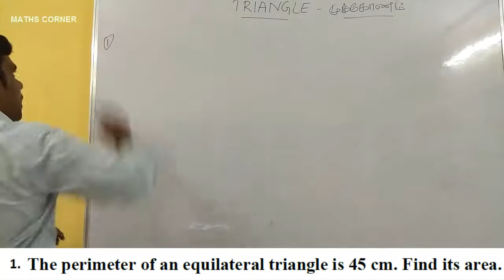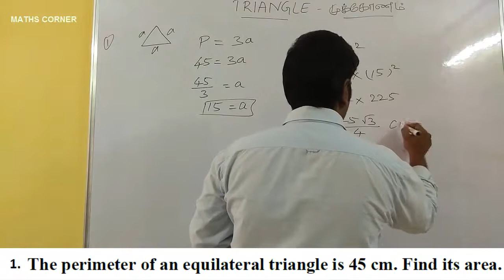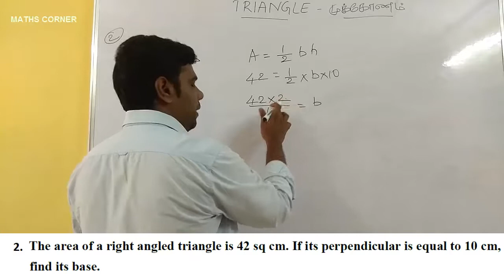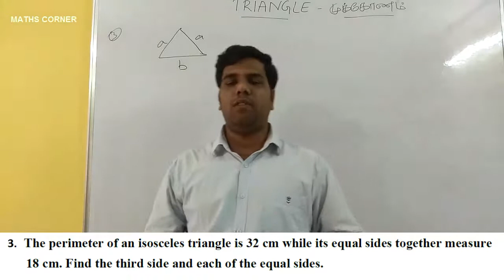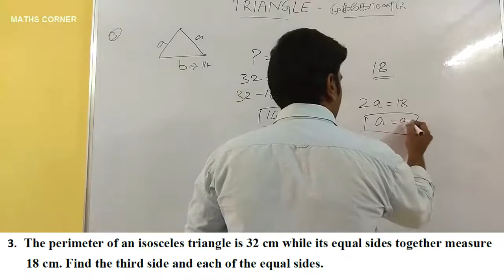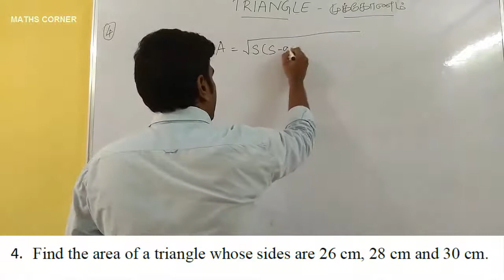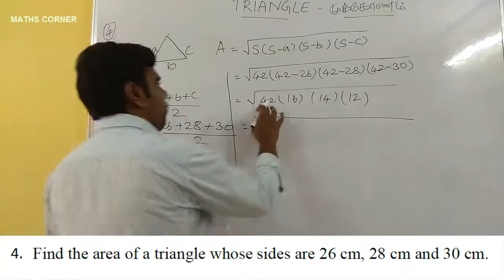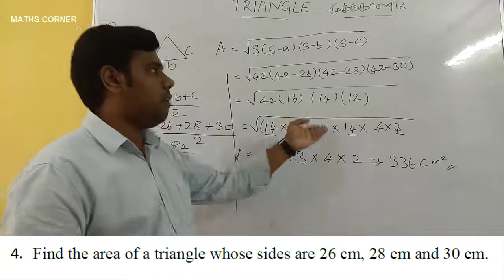TNPSC GROUP-4 | MENSURATION | TRIANGLE #2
Here we discussed MENSURATION _ TRIANGLE related Problems.